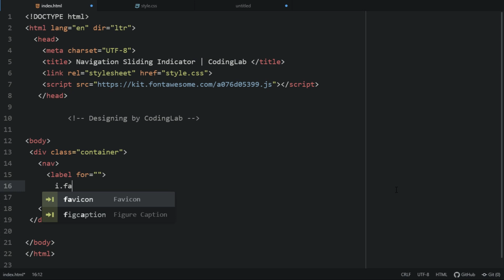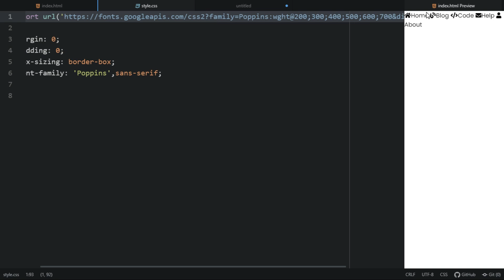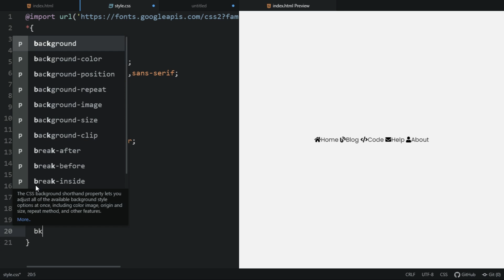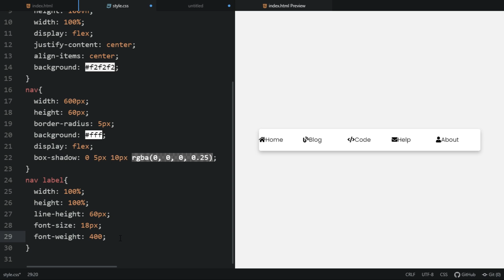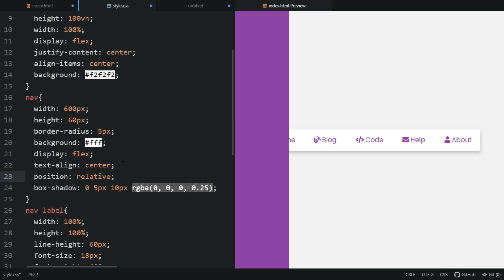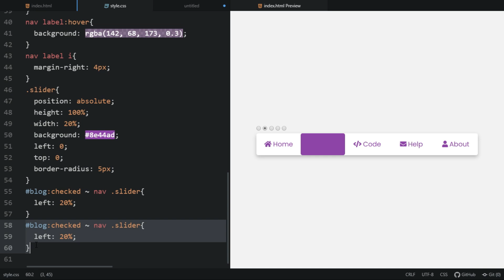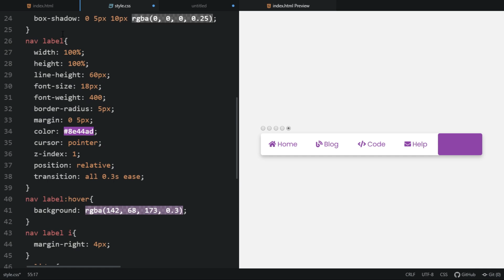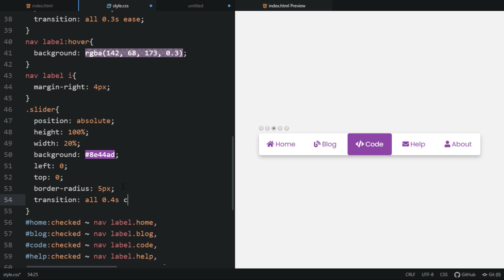Animated Navigation Menu Bar Hover Effect in HTML and CSS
Elastic Tab Animation on Navbar using HTML and CSS | Animated Navigation Menu  | CodingLab

Lost Sky - Dreams pt. II (feat. Sara Skinner) [NCS Relaease ]